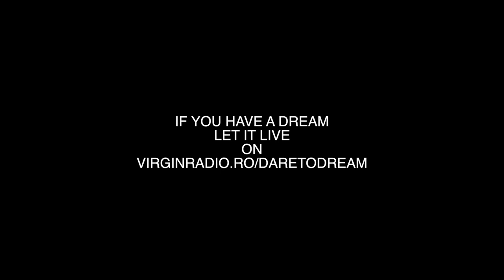A visat sa vada Paris din Eiffel Tower, iar noi am avut grija sa i se intample asta